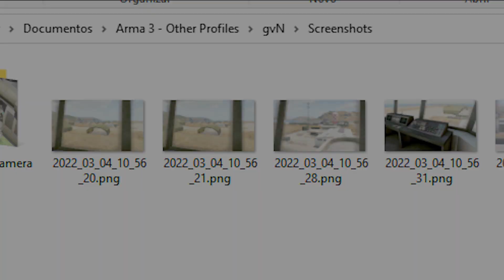8 MODS MILSIM Para ENRIQUECER Sua SIMULAÇÃO No ARMA 3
00:00 Introdução
00:18 Immersive Halo Jump
00:59 Pylon Manager
01:24  A3 Thermal Improvement
02:01 Simplex
02:41 Paddle Mod
03:15 Hate's Digital Camera
03:53 Tactical Hand Signals
04:17 9Liners & Notepad

► SETUP E EQUIPS:

► i5 8400
► RTX 2060
► 16gb RAM
► Microfone: Blue Yeti Blackout
► Headset: AKG K52
► Teclado: Razer Cynosa Chroma Lite
► Mouse: Razer Abyssus Chroma Lite